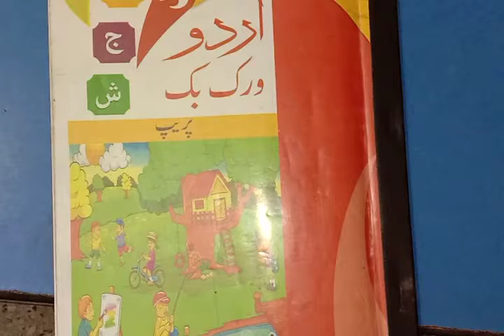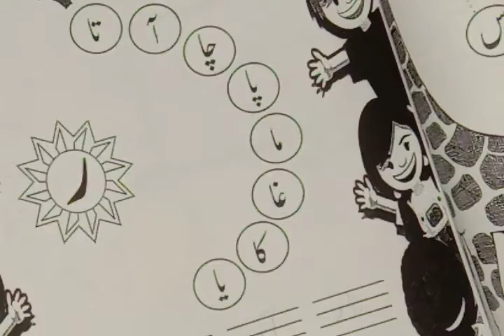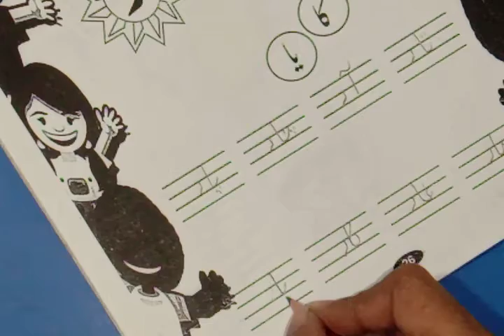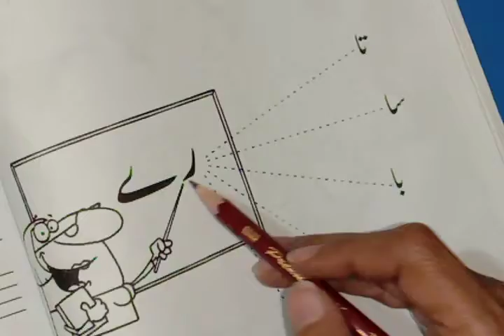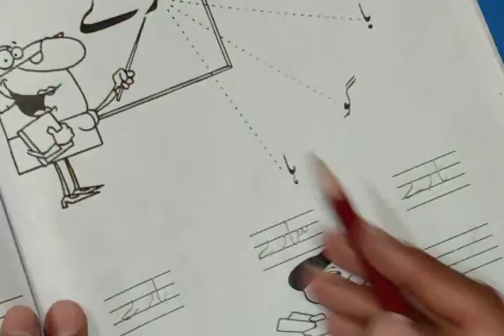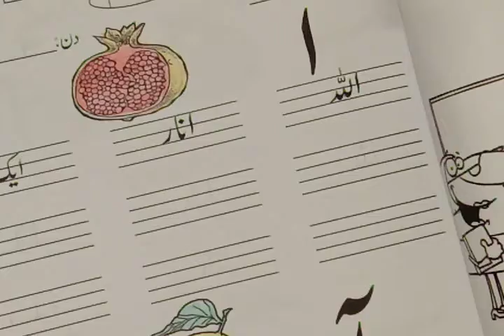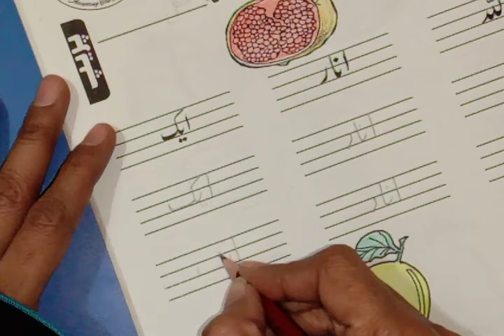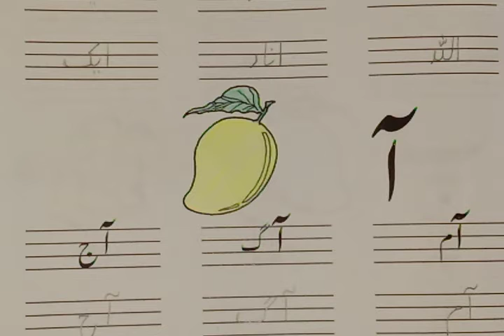Class Prep Urdu 1st term page no 26 to 29